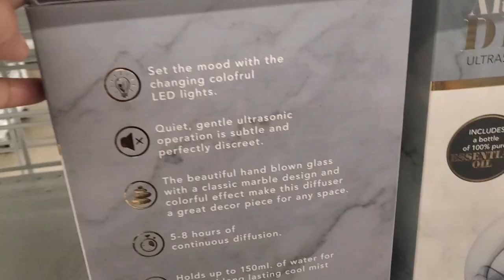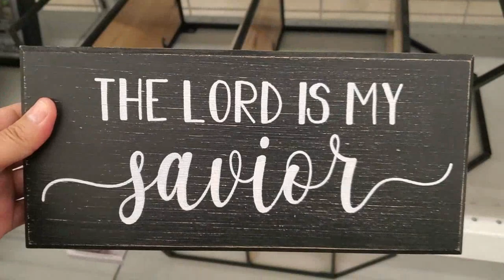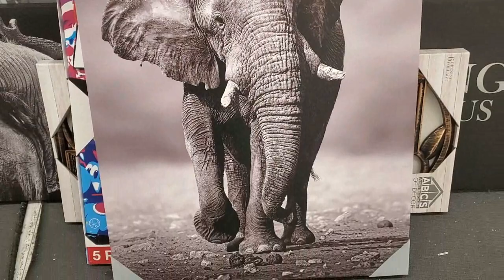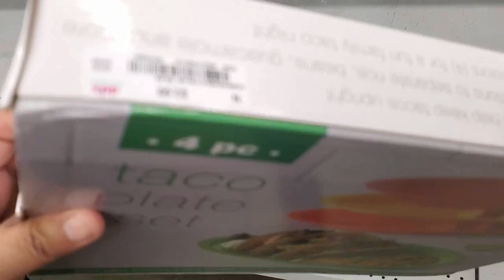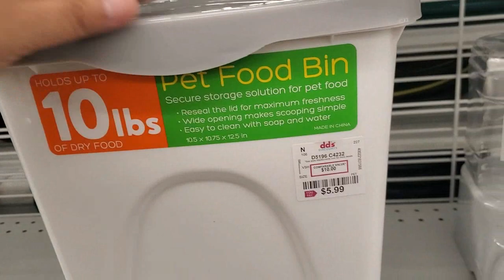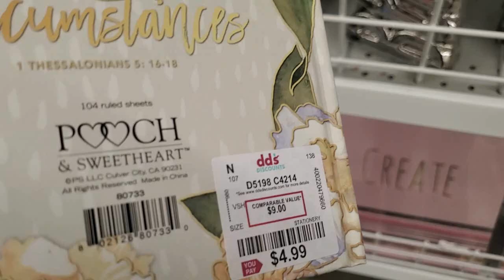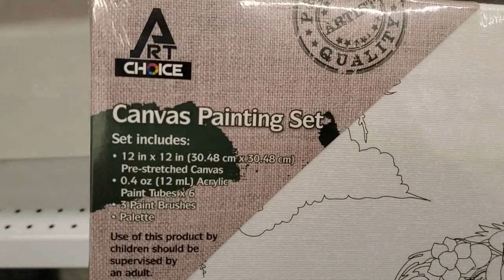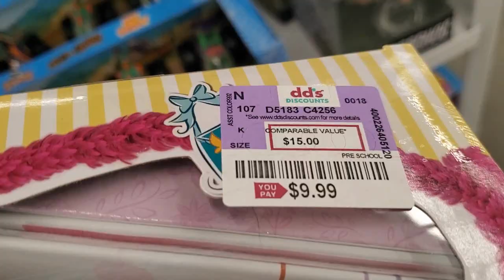DD's Discounts Store Walk Through Shopping Trip Video - Let's See What They Have In Their Aisles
I went shopping at DD's to see what I could find.  Come with me and see what we find.

KIMMYS CLOTHES
2370 W Cleveland Avenue